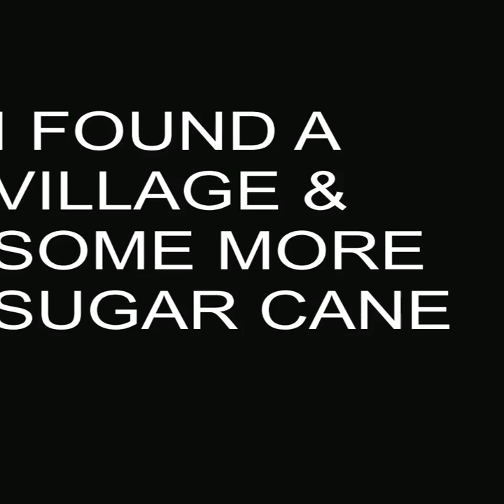I Survived 50 Days in Desert Only World in Hardcore Minecraft (Hindi)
[I Survived 50 Day In Hardcore Desert Only World]

My Favourite: []
Secret One: []
Don’t Click This One: []